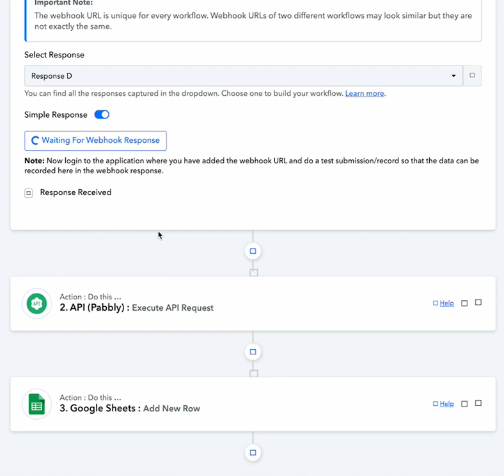Pabbly Connect issue